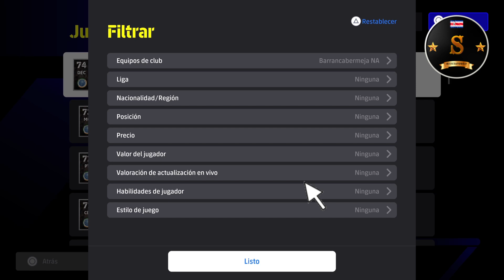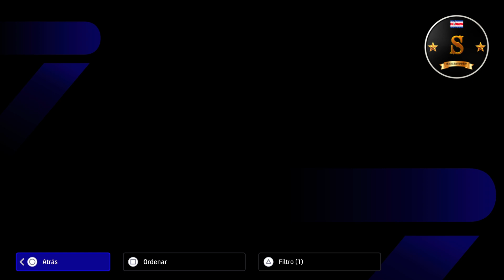🔥eFootball 4.0.0 TODOS LOS JUGADORES DE ALIANZA FC🔥